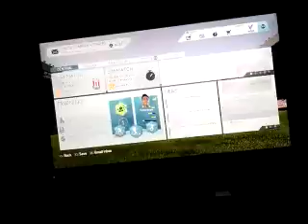Sunderland career mode fifa 16 part 9